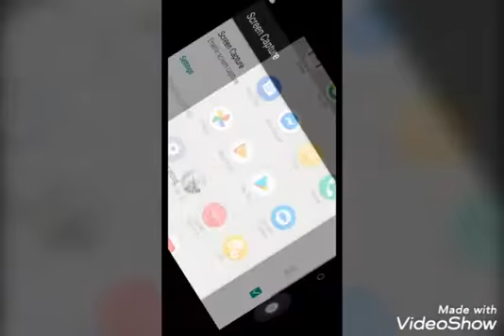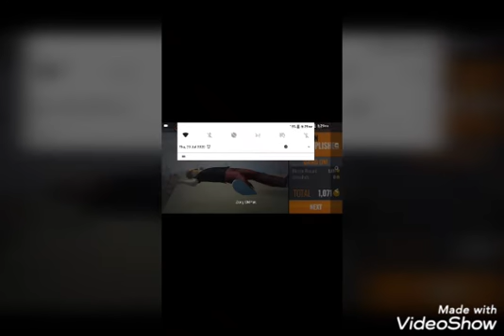Sniper 3D Game /MM Gamer